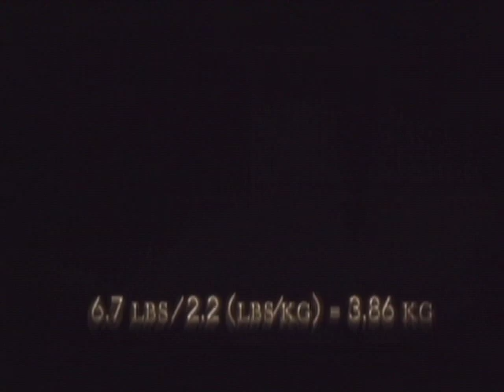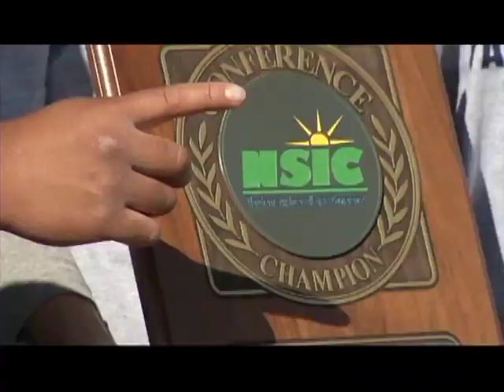6-1-12 NSIC Showcase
The final showcase for 2011-12 academic year will include recapping the Augustana women's golf, tennis and softball seasons; a look at the Minnesota State baseball team's season; a feature on Concordia-St. Paul's Bryan Lippincott's baseball season; a recap of the NSIC and NCAA Outdoor Track & Field Championships; the NSIC S.A.A.C Summit head in Marshall, Minn. as well as the SMSU Youth Football Clinic. All that, plus much more on the Northern Sun Showcase.